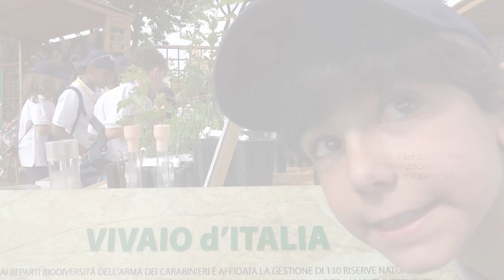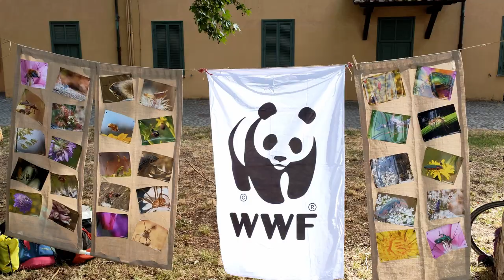Bambini e ragazzi a Castelporziano 30 anni dopo Rio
Il video -racconto dell'evento che si è svolto il 3-4 giugno nella Tenuta Presidenziale di Castalporziano